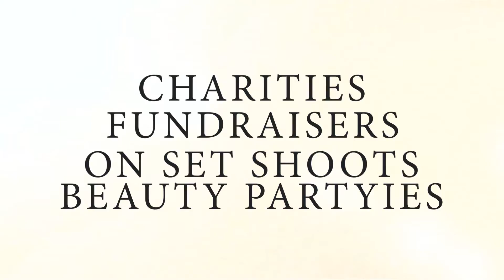Hair and Makeup By Trina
Avavuible for freelance , bridal , formal, prom, beauty parties, on set shoot , movies and fund raisers and charities events.
Workshops also available!

I don not own right to this music/song